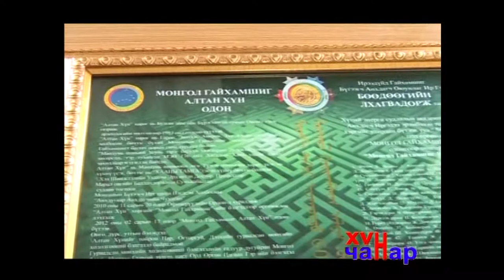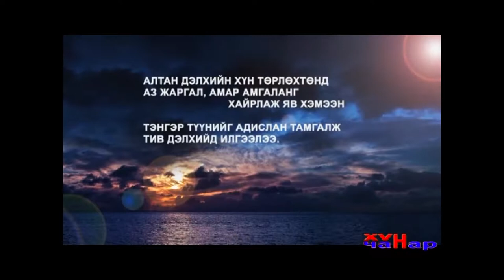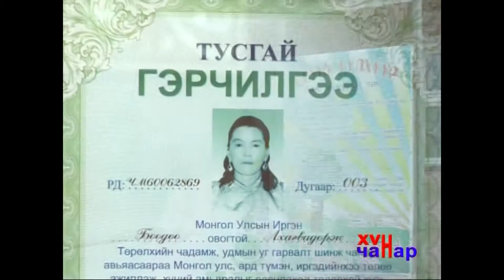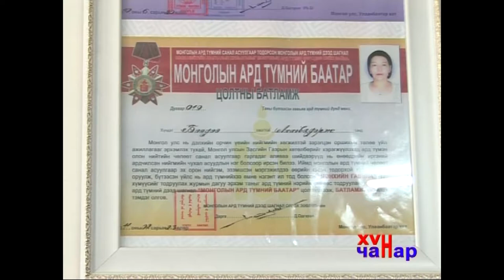"Хүн чанар" Лхагвадорж 2015 12 30